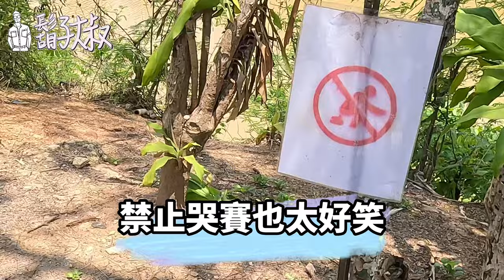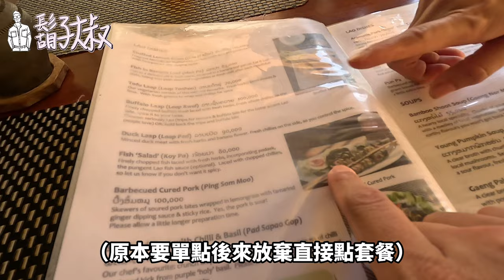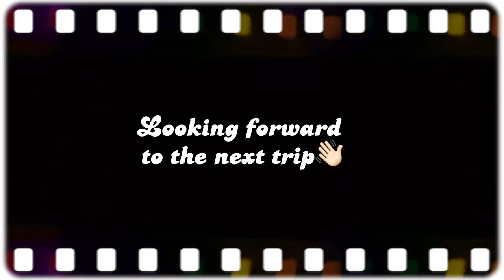一日約會系列｜上海4A廣告才女一起體驗寮國菜❗️一餐竟然要價42萬😱什麼原因讓她拋下高薪工作，開啟當數字民族環遊世界的契機❓EP04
「認識一個國家從一頓在地料理開始，了解一個人從吃一頓飯開始！」
寮國，是一個我這輩子沒想過會去的國家，直到開始南亞大冒險計畫時，打開地圖一看，東南亞唯一內陸國，照理來說應該有優勢可以發展更好的經濟，但它卻是最不發達國家之一，更讓我好奇這個內陸小國究竟有什麼特色身受歐美背包客喜愛？
這集約會系列去吃了人生第一餐寮國菜，體驗真的很特別，也跟來自上海的4A才女聊了好多故事，繼續期待寮國系列拉～我們下集大冒險見👋🏽